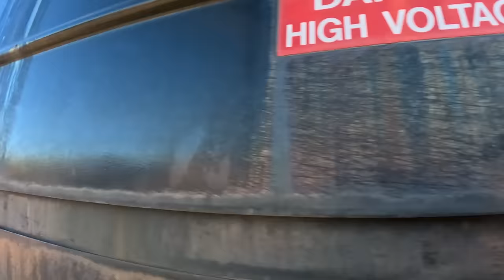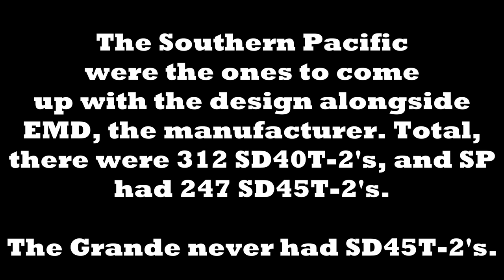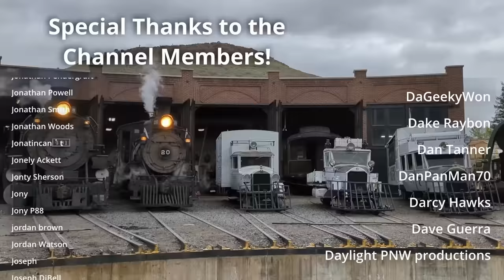A train that can BREATHE in TUNNELS? What's a TUNNEL MOTOR? | Railroad 101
The SD40-2 is perhaps the most common locomotive ever made; but what's the deal with the SD40T-2? Why did they need a special one? What makes it a "T"?